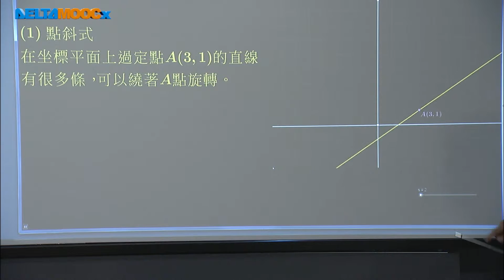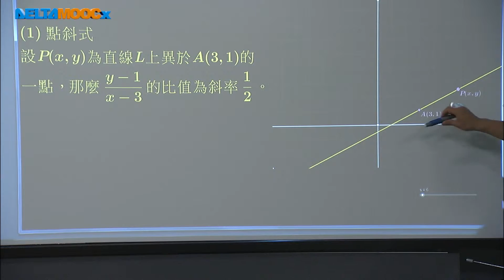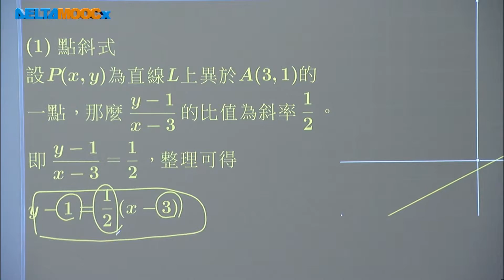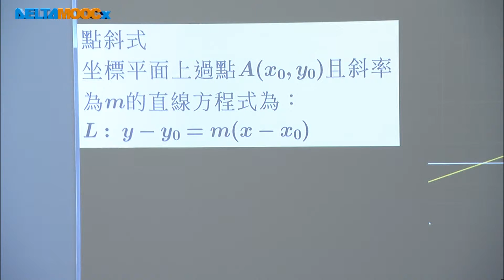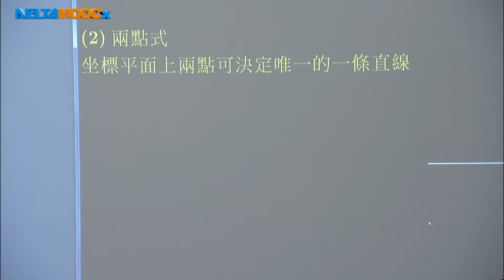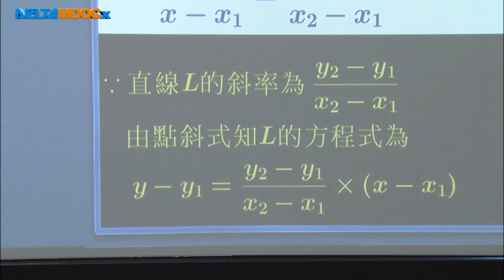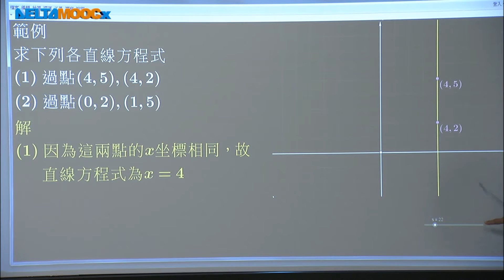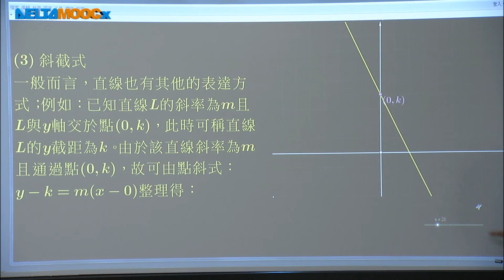高中數學_直線方程式及其圖形_直線方程式的四個表徵I_曾慶良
直線方程式 (直線方程式與應用)